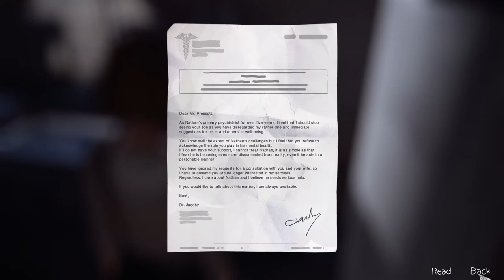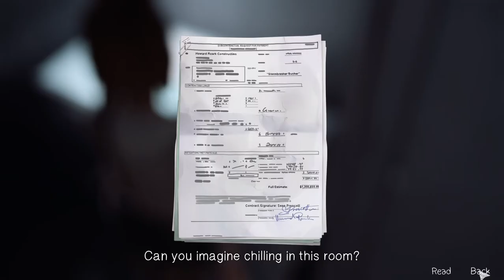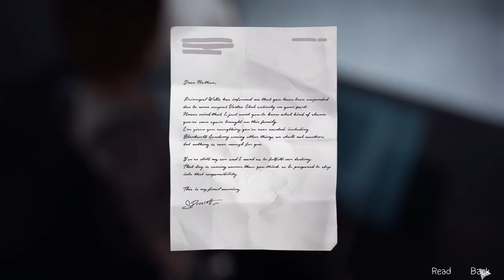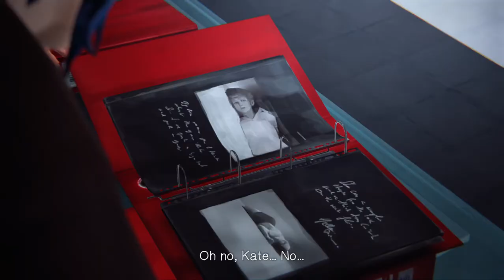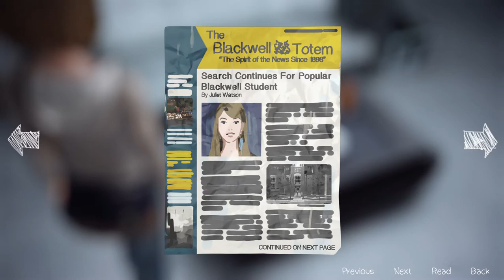Ruby and Beebee Play Life is Strange: Part 45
Life is Strange features subjects including suicide, sexual assault, and gun violence. Please watch at your own discretion.